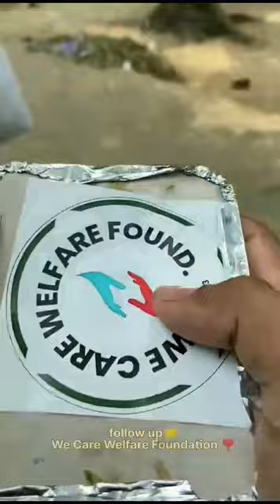donation charity trust foundation meal food vegetables fruits wecarewelfarefoundatio